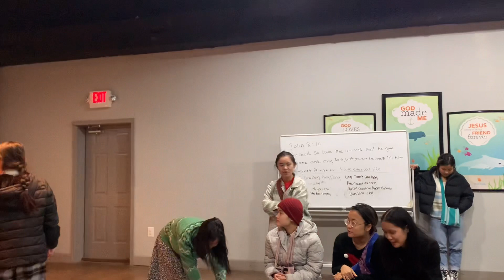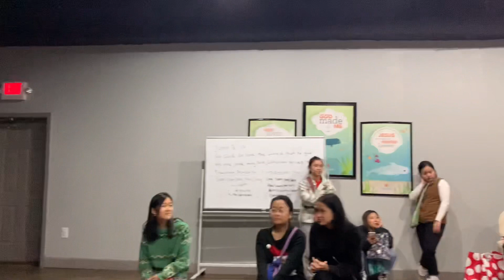CKBC Christmas Celebration #1